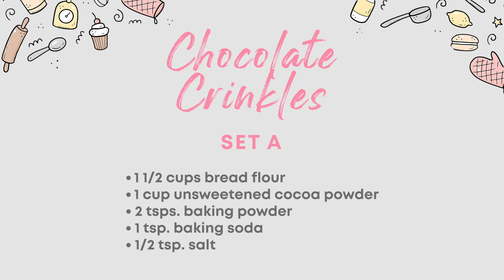CHOCOLATE CRINKLES | Baking Simpol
Craving chocolate? Bake some crinkles!

It's time to bake some moist and chewy CHOCOLATE CRINKLES! Just follow this simpol recipe na swak na swak pang-holiday merienda!

Ingredients:

SET A
• 1 1/2 cups bread flour
• 1 cup unsweetened cocoa powder
• 2 tsps. baking powder
• 1 tsp. baking soda
• 1/2 tsp. salt

SET B
• 1/2 cup palm oil
• 1 cup dark brown sugar
• 4 tbsps. glucose
• 2 whole eggs
• 2 tsps. vanilla extract

SET C
• 1 cup powdered sugar

Enjoy over 100 tempting recipes and ideas with our Baking Simpol Cookbook - where baking is a piece of cake! Get a copy now and bake almost anything with ease, today!